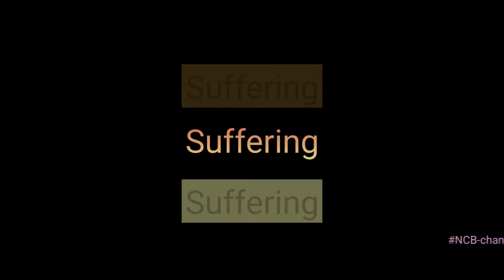I'm Back With 'No Sleep' -listen before i go (ft -Billie Eilish )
"MEANINGLESS" mean's "S"
:-credits
anime :- Re:Zero
song :- listen before i go
Editor

love from "BHAI"